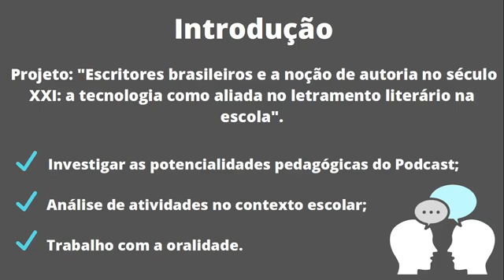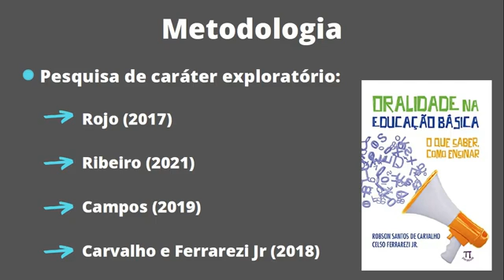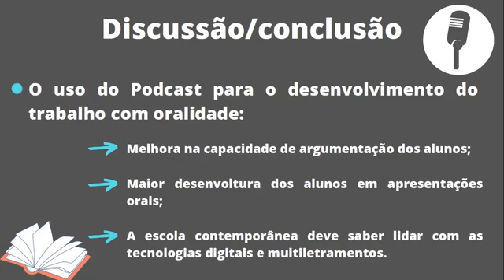(ID 2805) Podcast em sala da aula potencialidades pedagógicas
Grande Área: Artes e Humanidade
Aluno: Nathan Rodrigues Vieira; Sarah Fernandes de Medeiros Mendes
Orientador: Luciane Cristina Eneas Lira
Palavras-chaves: Podcast; Ensino; Multiletramentos; Oralidade.